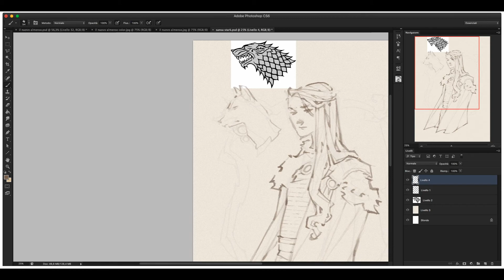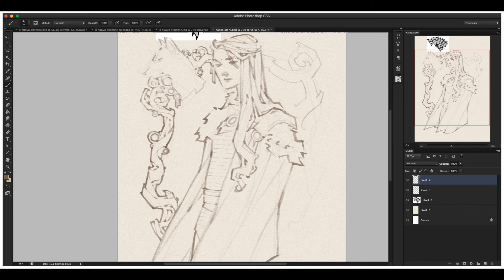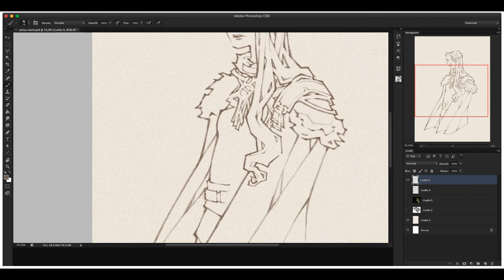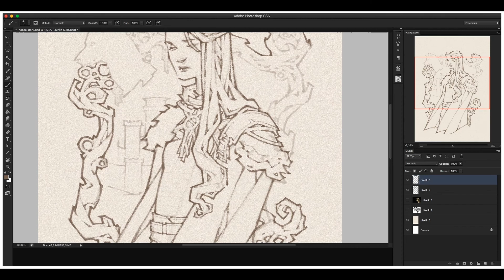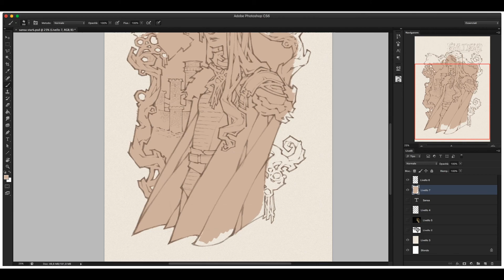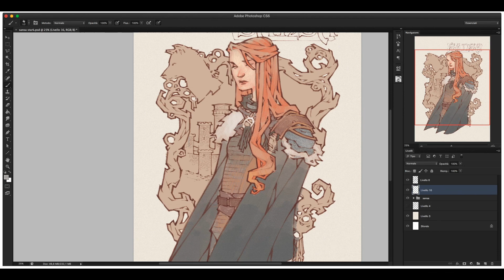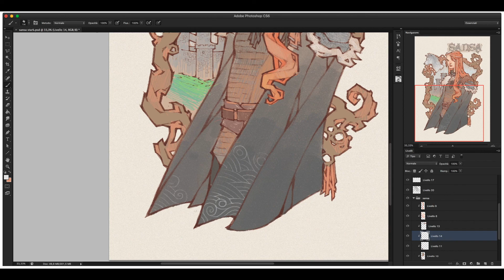Sansa Stark - Speedpaint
Speedpaint di Sansa Stark. Ispirata alla descrizione nei libri.